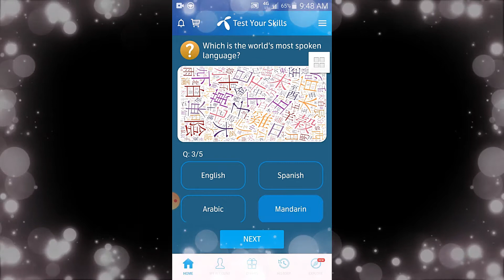Which word is used in Hawaiian both to greet and to say goodbye? | international general knowledge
TItle:-  Which word is used in Hawaiian both to greet and to say goodbye? | international general knowledge
Also covers:
18 September 2020 my telenor
18 September 2020 my Telenor answers
18 September 2020 telenor answers
18 September answer
18 September answers
18 September my telenor
18 September my telenor answers
18 September my telenor app
18 September my telenor app questions
18 September my telenor question
18 September my telenor questions
18 September question
18 September question answer
My Telenor
question answer
telenor 18 September 2020
telenor answer